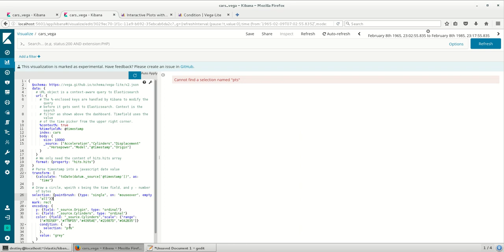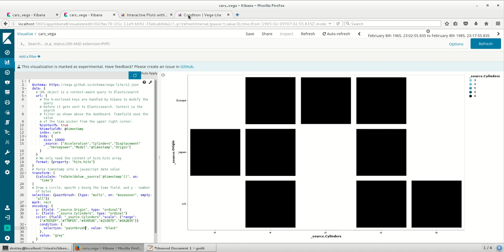vegalite kibana interactive selection || part 3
Interactive plot for selection using kibana vega-lite.
A type of selection by name PAINTBRUSH is used.